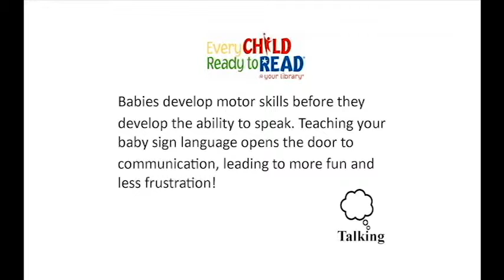Baby Sign Language - Girl